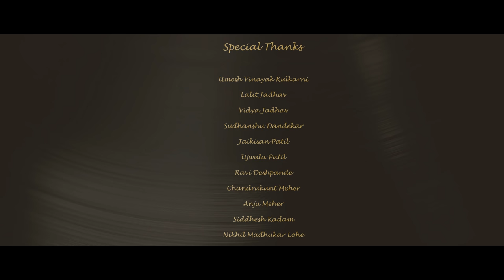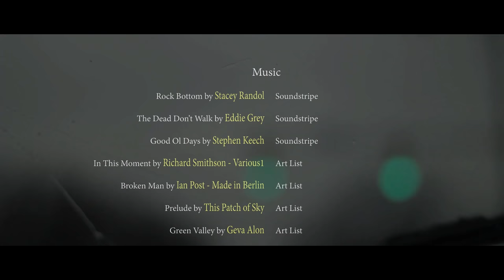Cataract - The Film